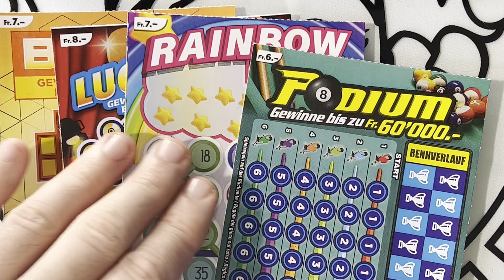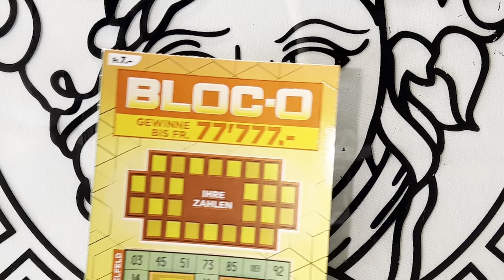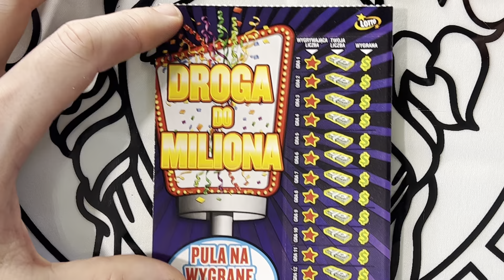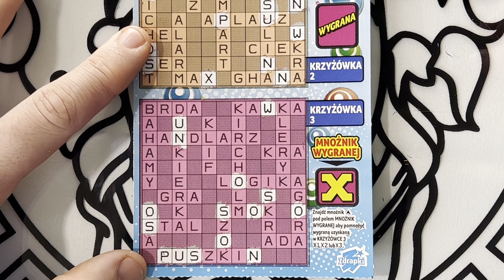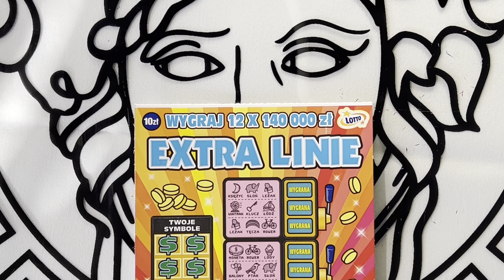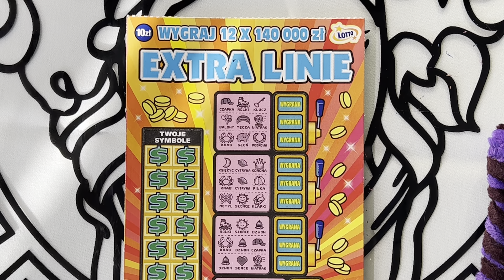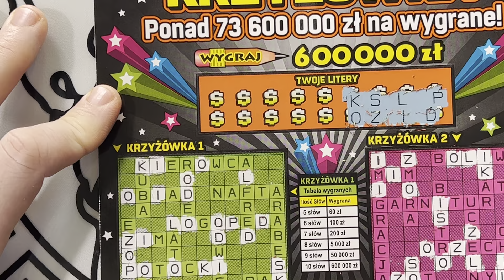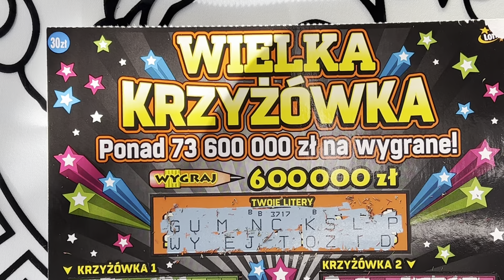MYŚLAŁEM ZE TO KONIEC A JEST PLUS zdrapkilotto lotto zdrapki extralinie krzyżówki playbook 😉